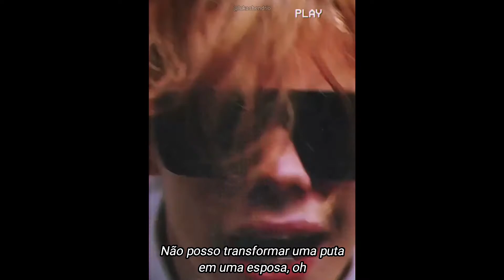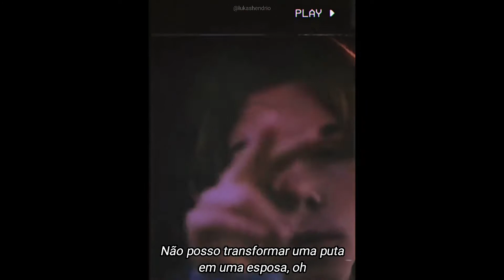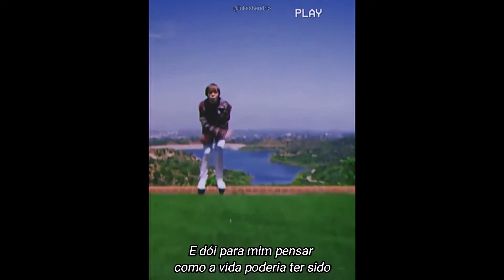The Kid Laroi - Without You (Legendado/Tradução)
Letra completa da música "Without You" de The Kid Laroi

entertainment.